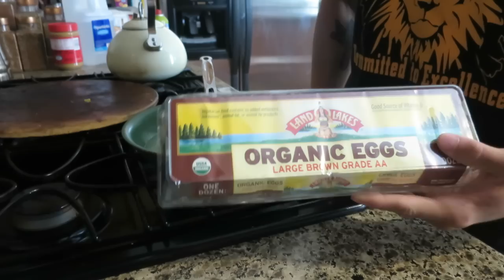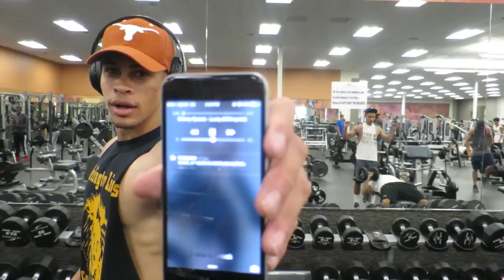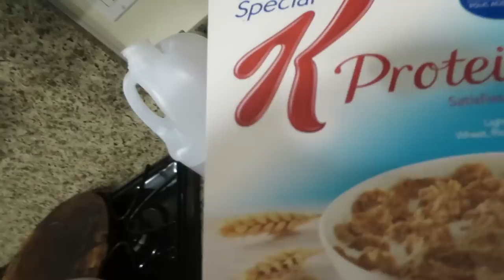Make It A Priority - Full Day Of Eating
Thank you always always ALWAYS for tuning in and watching these vlogs.

& remember...next time you see me upload, click that Mutha Fu*^$*@)(&@ :)